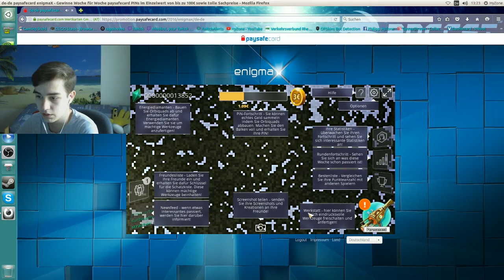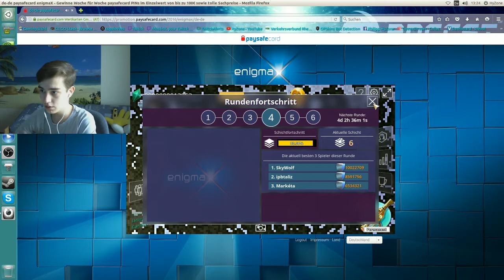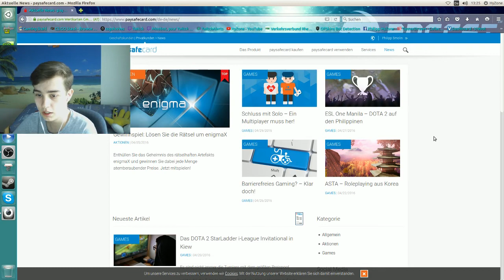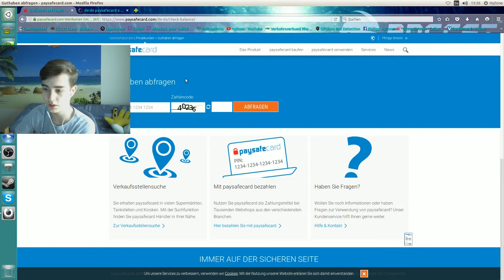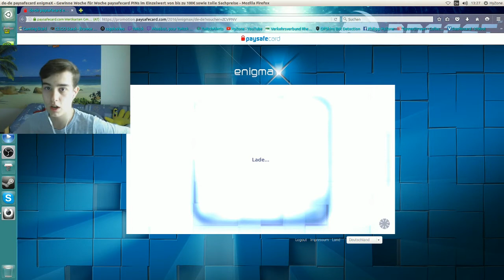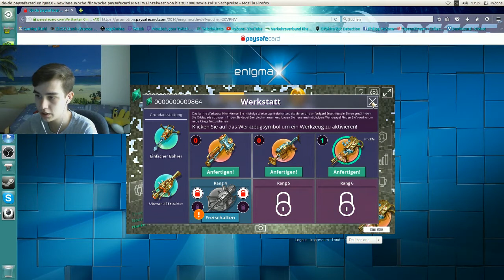Ganz leicht 3€ PSC-PinCode gewinnen | PaySafeCard Event